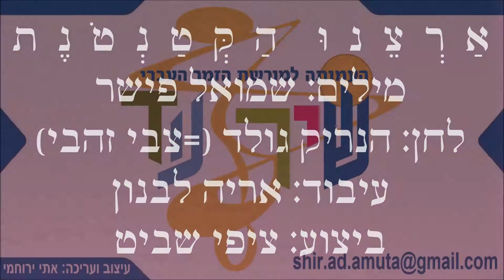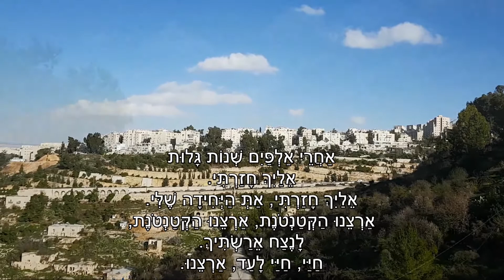שיר עד - ארצנו הקטנטונת - מילים: שמואל פישר | לחן: הנריק גולד = צבי זהבי | שירה: ציפי שביט, 1971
מילים: שמואל (שמוליק) פישר (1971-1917) |
לחן: הנריק גולד (=צבי זהבי) (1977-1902) |
עיבוד: אריה לבנון (נ' 1932) |
שירה: ציפי שביט (נ' 1947) - Tzipi Shavit |

"ארצנו הקטנטונת" ("Artzeynu HaKtantonet") ("Our Tiny Litle Homeland") הוא שיר אהבה למולדת, בקצב הטנגו.

השיר חובר (מילים ולחן) בשנת 1943, במהלך ביקור של שמואל פישר אצל המלחין והכנר, הנריק גולד, בתל-יצחק. להנריק גולד, אשר שמו העברי צבי זהבי, היה זה השיר העברי הראשון שהלחין:
"השנה היא 1943, ובתל יצחק, בצריף צדדי, אחרי כמה כוסיות קוניאק, תנוח ההשראה על החייל-כנר גולד, והוא ילחין את הלחן הארצישראלי הראשון שלו. שעה לאחר מכן יראה הצריף (בתל יצחק, לשם הגיע פישר לביקור - ש.ע), בלידת המילים ללחן. ההשראה פקדה את פישר לאחר שנשקה לגולד. כך נולד השיר העצוב - המתרונן 'ארצנו הקטנטונת', המילים והמנגינה, המוכיחות כי יש ועצבות גדולה מולידה שמחה גדולה". (אורי קיסרי: "על טעם וריח: שמואל פישר חוזר אל 'ארצנו הקטנטונת'", מעריב, 27/4/1966)

השיר שימש שיר נושא בתכנית ה-12 של תיאטרון "לי-לה-לו", אשר נקראה על שם השיר: "ארצנו הקטנטונת..." - "רביו ב-2 חלקים ו-13 תמונות", מאת זנון ורדן. את פזמוני התכנית כתבו נתן אלתרמן, חיים פיינר (חיים חפר) ואמיתי נאמן. את המוזיקה: ידידיה גורוכוב (ידידיה אדמון) ושמואל פרשקו. הצגת הבכורה התקיימה ב-10/9/1947, באולם הקיץ, "סן רמו", בתל אביב. בתכנית נכלל גם מערכון שכתב נתן אלתרמן, שכותרתו גם כן "ארצנו הקטנטונת".
השיר הושר בתמונה הראשונה של התכנית, "מכון להקלטה", על-ידי עלינה סטרניצקה, אשר גילמה אשה זקנה, שמואל פישר, אשר גילם חזן, מיכאל גור (בווין) ואחרים. תוכן התמונה: "במכון להקלטה מופיעה אשה זקנה, החושבת לקבל שם זריקה שתקלט, אחרי שבקופת חולים כל הזריקות לא נקלטו. אחרי שמעמידים אותה על טעותה, היא שרה את השיר 'ארצנו הקטנטונת' בסנטימנטליות רבה. אחריה נכנס חזן מהטפוסים הצבועים, המופיע בכל מקום, שממנו נודף ריח של הכנסה אף בבית הכנסת. גם הוא שר 'ארצנו הקטנטונת' תוך מזיגה של שירה חזנית ושל זמרה עממית חסרת טעם. אחריו מופיעים בווין וחבריו [...]. גם הם שרים 'ארצנו הקטנטונת' בנוסח בווין ו'איש הדולר'. [...]" (י. ה. ברג: קול העם, 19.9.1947).

על התפשטותו של השיר כתב העיתונאי, אורי קיסרי:
"פזמון שבשיגרה, טנגו פשטני במלה ובמנגינה, היה כאן למעין הימנון, הימנון של שעת הערביים, הימנון, שלא לצורך טקסים וחג, ובכל זאת הימנון, שכל יחידה בעם מרגישה את הצורך לגמגם את מליו, לפזם את תויו, לעצום את העינים ולראות, תוך כדי עצימה, בלא יודעים, מלכות קמה ונבנית בארצנו זו הקטנטונת..." (מתוך "ארצנו הקטנטונת...". הארץ, 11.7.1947).
ועוד כתב אורי קיסרי:
"'ארצנו הקטנטונת' שימש לארצישראלים שיר כמיהה, שיר העפלה, שיר לחימה, שיר געגועים, ושיר אהבה מתרפקת. מתי לא שרנו אותו? מי לא שר אותו?..." (מתוך "על טעם וריח: שמואל פישר חוזר אל 'ארצנו הקטנטונת'", מעריב, 27/4/1966).

שמואל פישר סיפר, כי חייל עברי בבריגדה כתב לו: "אני רוצה לבשר לך, בשורה נעימה מאד, ודאי תשמח לשמוע כי השיר שלך 'ארצנו הקטנטונת' עשה לו כאן כנפיים, לפי כל הסימנים יהפך שיר זה להמנון של החטיבה!'"‬ (מעריב, 6.6.1969).

המילים ותווי השיר נדפסו במחצית העשור של 1940 (יתכן 1945) בחוברת בהוצאת "טריולה", תל-אביב, א"י, שבבעלות אגון גולדברג.

המשורר והפזמונאי, יורם טהרלב (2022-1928), עשה שימוש בצירוף "ארצנו הקטנטונת" בשניים משיריו: "ארצנו הקטנטונת", שהלחין ושר יגאל בשן (נ' 1950), ו"עוד לא תמו כל פלאייך", שהלחין רמי קליינשטיין (נ' 1962).

ציפי שביט ביצעה את השיר בהצגה "הקוקו והסרפן", שהעלה תיאטרון "יובל" בשנת 1971.
השיר נטבע בתקליט המופע, "הקוקו והסרפן" (סי.בי.אס, 1971).

ביצועים נוספים לשיר נמצאים גם הם בערוץ יוטיוב זה של "שיר עד", בפלייליסטים "שמואל פישר" ו"שירי תקומה ומולדת", מפי:
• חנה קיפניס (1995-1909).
• יפה ירקוני (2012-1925) - הקלטה מ-1959.
• יפה ירקוני (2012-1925) - הקלטה מ-1972.
• שרה ליפטון-פישר.
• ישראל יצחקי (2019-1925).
• יהושע שטיל (נכתב גם: יהושע שתיל) (לידה: 1919).
• שלומית אהרון (נ' 1950).
• חבורת שהם.

תכלת שמיים, סלע אדם, ( - מושר: תכלת שמיים, סלע אדום)
רגב, אדמת טרשים.
עמק שלנו, נגב וים,
ברכת שדות חרושים.

לילה רוגע, אוהל קטן,
צער קדוש בלב.
לך מאילת, מנרה ודן,
לך שירי האוהב.

ארצנו הקטנטונת, ארצנו הקטנטונת,
ארצי שלי, שלי,
נפשי אלייך כה נכספת.
אימי שלי, שלי, קטנה,
את בנך את כה אוהבת.

אחרי אלפיים שנות גלות
אלייך חזרתי.
אלייך חזרתי, את היחידה שלי.
לנצח ארשתיך.
חַיִּי, חַיִּי לעד, ארצנו. ( - מושר חַיַּי, חַיַּי לעד, ארצנו)

לֵיל כנרת, שר החליל, ( - בית זה אינו מושר כאן)
שקט עמוק סביב.
לב מתגעגע שם, בגליל,
ופורח אביב.

דפנה חולמת, למה זה, דן, ( - בית זה אינו מושר כאן)
למה אותי ישכח?
דפנה זוכרת, יש שיר קטן
ושרים אותו כך:

חול ושמיים, מדבר שממה, ( - בית זה אינו מושר כאן)
דן החיל זוכר,
אי שם יש בית, יש אדמה
וחליל מזמר.

אל תשאלוני למה לדן ( - בית זה אינו מושר כאן)
צר ועצוב כל כך?
שם במולדת, יש שיר קטן
ושרים אותו כך: